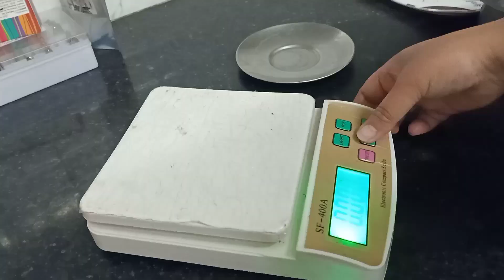Light Cake Decoration